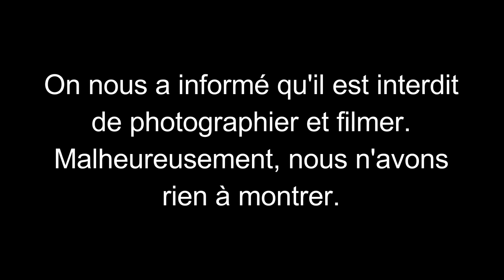Château de Ross (Français)